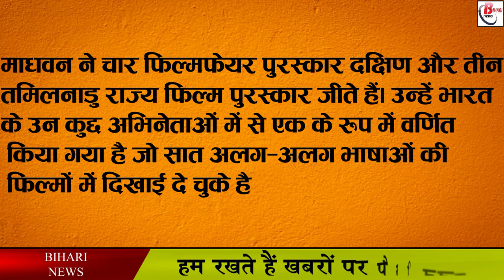3 idiots में फरहान का किरदार निभाने वाले आर माधवन है बिहारी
3 idiots में फरहान का किरदार निभाने वाले आर माधवन है बिहारी
Madhavan Bihari is the one who taught everyone to dare for their dreams with Raju's character in Three Idiots Yes, you heard correctly Ranganathan Madhavan was born on June  1, 1970 in jamshedpur,India,  to a Tamil Brahmin family. Though this part of Jharkhand was from Bihar before partition when Madhavan was born, r Madhavan Bihari is also known as his father Ranganathan was a management executive at Tata Steel and his mother,Saroja, was a  manager at Bank of India.